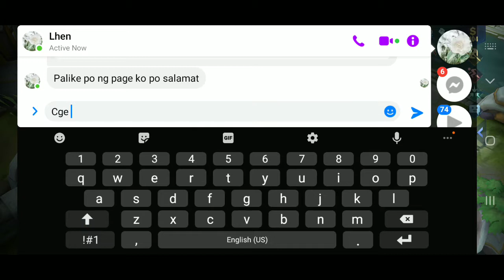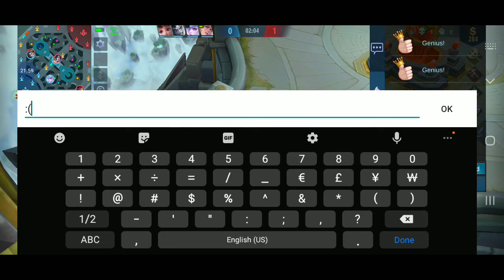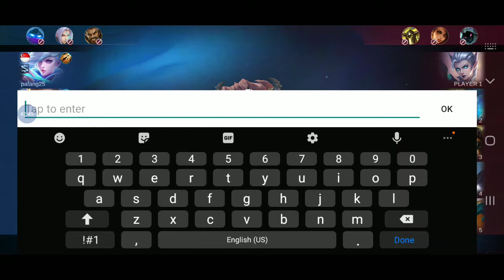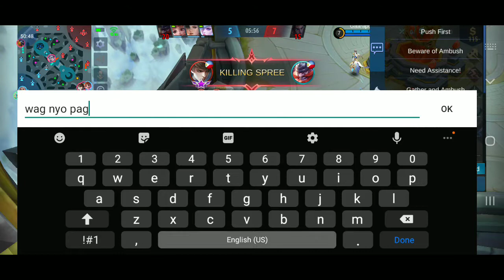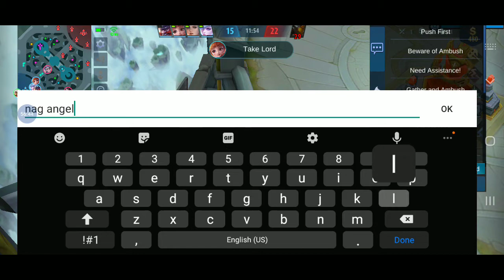binaliwala si ARGUS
Yung kahit kagaling ang kalaban., pero naiisahan din hahahha., di nila napansin kasama namin nag push hahha., yan talo tuloy sila.., salamat sa team namin., galing mo argus..,